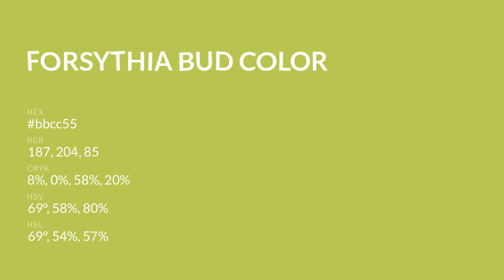Forsythia Bud color bbcc55 hex color - Green color - Cool color bbcc55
What color is Forsythia Bud ? bbcc55 hex color - Green color - Cool color bbcc55

Hex bbcc55 Color Code is also known as Forsythia Bud color.

Hex bbcc55 Color code in RGB color code model is created after adding 73.33% red color, 80.00% green color and 33.33% blue color.
Hex bbcc55 Color code in CMYK color (process color) code model is generated after subtraction of 8% cyan, 0% magenta, 58% yellow and 19% black.